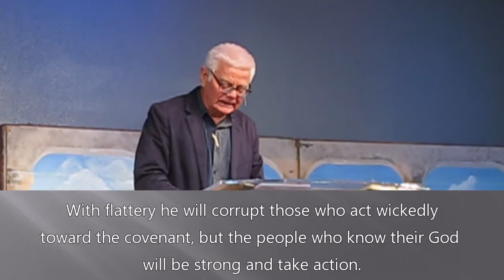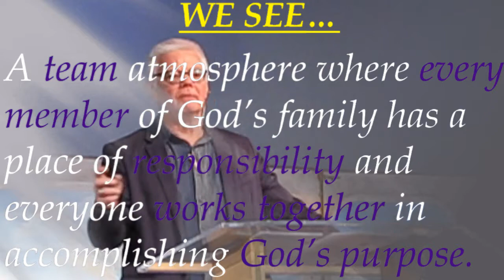Reflecting His Glory 11/10/19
Reflecting His Glory  by becomming a Hero of Faith by Randy Seybert